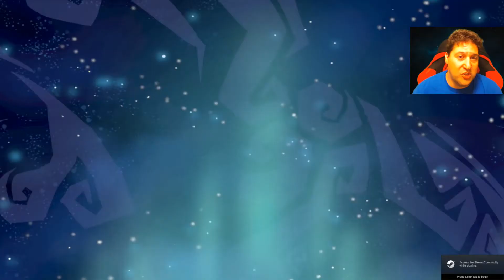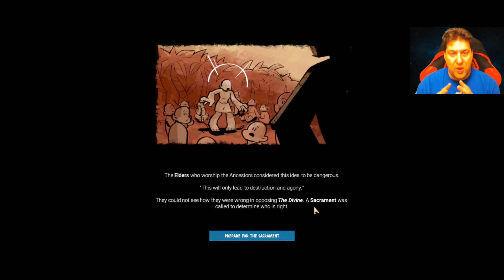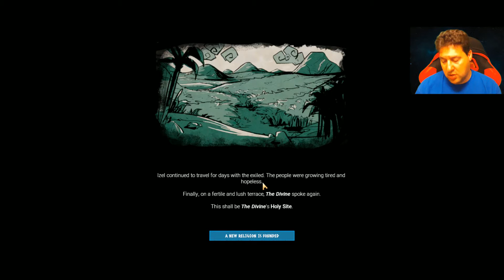Godhood Gameplay | Impressions w/Snalydo | ILP First Look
for all your gaming news!

Sundays 1pm EST (11AM EST during NFL Season) FOR LIVE CHAT INTERACTION WITH THE LORDS!!

Check out the "Lords of Gaming Network" Discord server!

Welcome to the ILP! Join Lord Cognito, Lord Addict, Lord Sovereign and Lord King every week as we discuss everything that is Gaming, Combat Sports, Comics, Movies, and Destiny. Also make sure to follow us on these outlets.

Twitter Handles